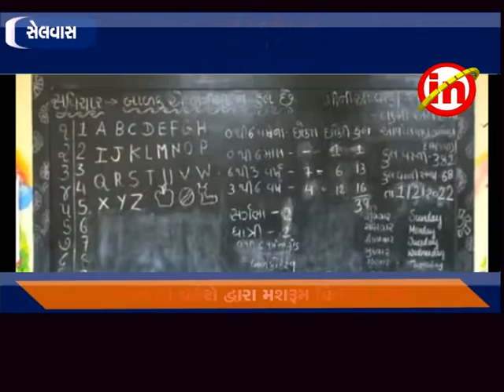સેલવાસ : દાદરા નગર હવેલીમા કુપોષણને અટકાવવા માટે આંગણવાડી વર્કરો દ્વારા મશરૂમ વિતરણ કરાયા